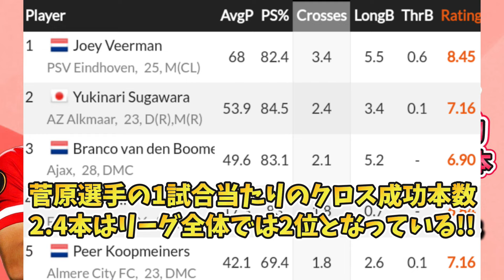[オランダ2位!!] 菅原由勢のヤバイやつ(スタッツ) 他の選手と比べたら異常すぎたwww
日本代表 右サイドバック
菅原由勢選手のスタッツが
えらいことになってます。
以前動画にしてから3か月がたち、
その異常さに磨きがかかっていて...。

音声はVOICEVOX様のずんだもんを
使用させていただきました。